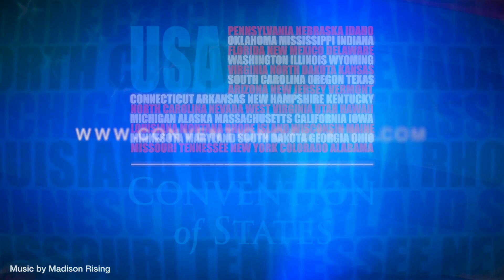Indiana Team Presents Convention of States Petitions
Due to the overwhelming grassroots support, Indiana was the sixth state to adopt the Convention of States resolution!